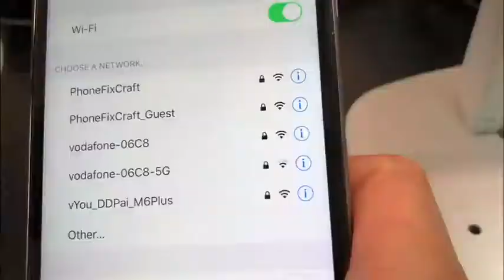iPhone 6s plus WiFi module replacement at phonefixcraft